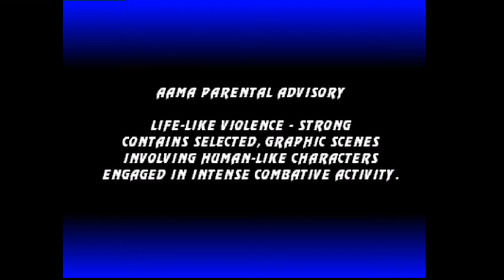Ultimate Mortal Kombat 3: dubsonFGC (US, Rank B) vs Disociacion (CL, Rank B)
(US) dubsonFGC vs (CL) Disociacion - 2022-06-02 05:18:42
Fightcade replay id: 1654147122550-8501